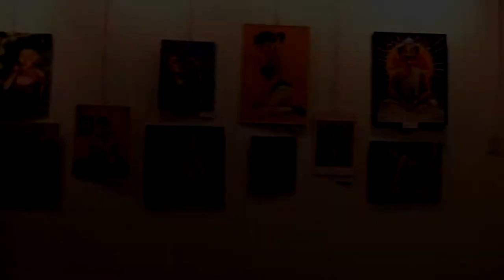muestra cdelu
Muestra "Distorsionando" en Concepción del Uruguay, Entre Ríos.
“Distorsionando” arte plástico y digital es una muestra de obras que representa  personajes y hechos  conocidos por la gente, vistos desde otra óptica y ubicados en situaciones opuestas o simplemente distintas.  Estas obras, con un tinte  humorístico y bizarro  intentan dejar un mensaje o varios a la vez.